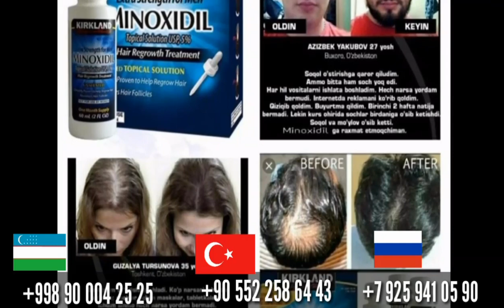UY SHAROITIDA SHU ISHNI QIB YILIGA 200 MILLION DAROMAD QILASIZ